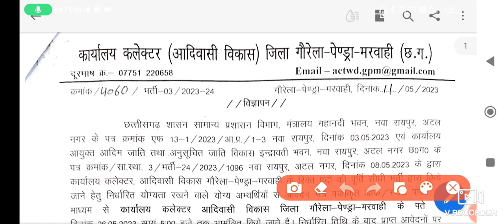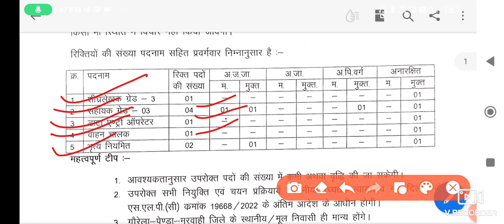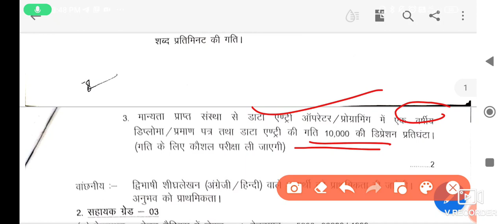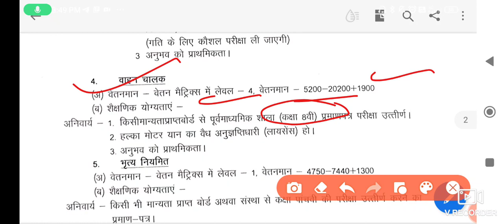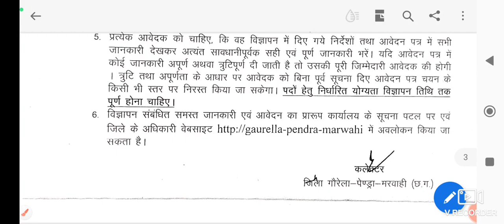कलेक्टर कार्यालय भर्ती 2023 | Collectorate Bharti |CG jobs| कलेक्टर ऑफिस भर्ती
Collectorate Recruitment 2023 | Peon Recruitment Notification | CG job Notification | CG Government jobs